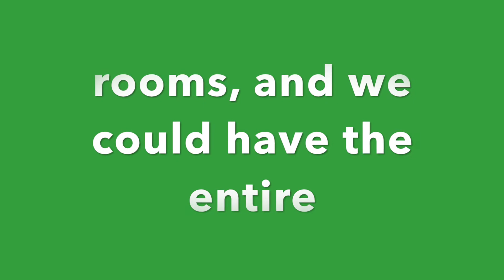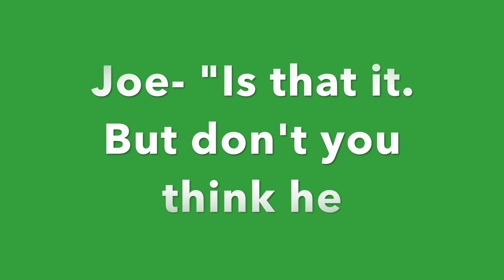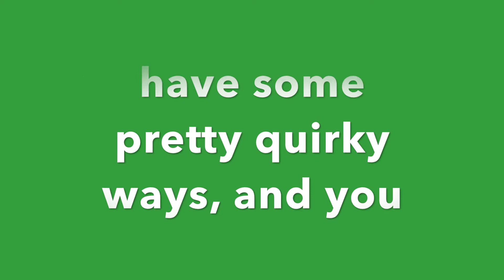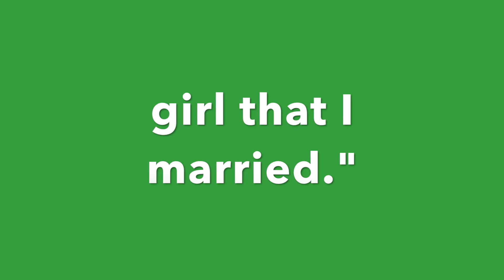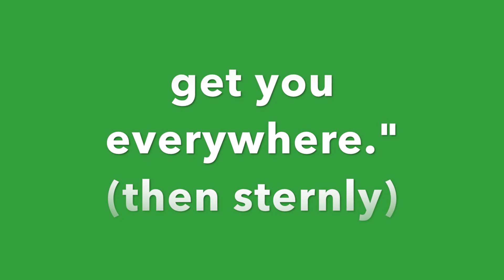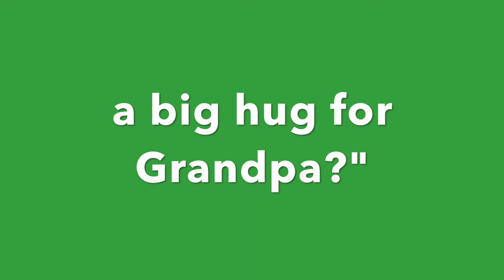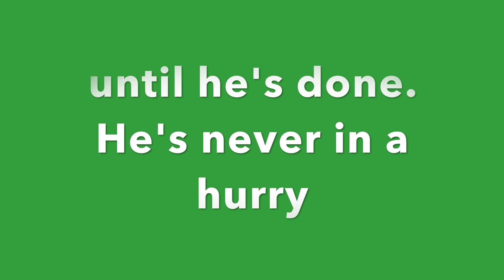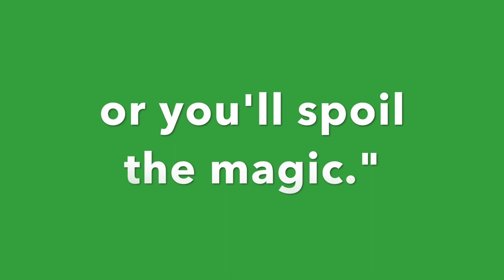Steinmetz entire musical 9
These videos feature the complete musical about Charles Proteus Steinmetz (by Charles W. Ragsdale). He was an important electrical researcher, and, to my knowledge, this is the only musical written about him (book was also written by Ragsdale, and the photos were taken by him as well). Music and play copyrighted by Charles W. Ragsdale (songs also played by him).